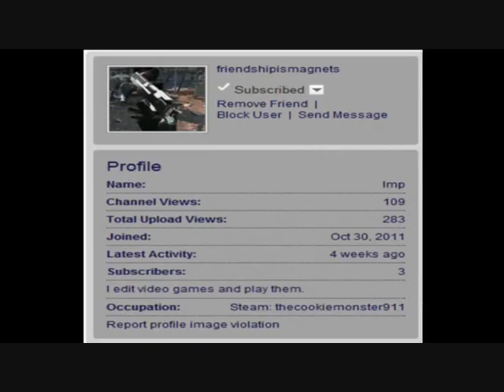The Many Accounts Of Alex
It's true. LaRevolucionario was closed by him. WHY ALEXANDER FUCKING BITCHTON! WJHTGIYRTG8R 3346T